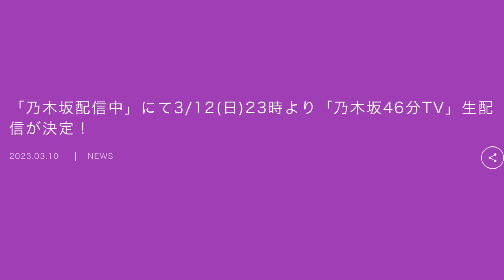【乃木坂46】32ndシングルアンダーがヤバすぎる件。アンダーセンターは○○！？生配信でお知らせも！【人は夢を二度見る】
アンダーも楽しみ！